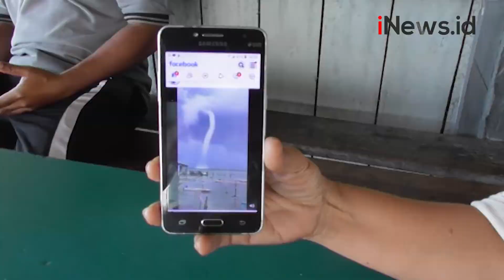Viral, Tornado Hantam Laut Natuna Utara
Android: inews.id/android
iPhone: inews.id/ios